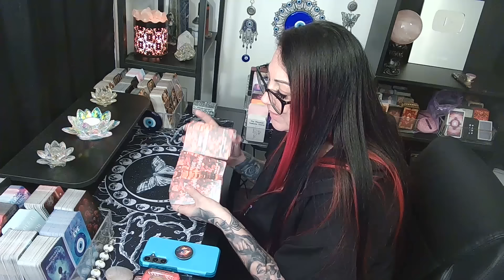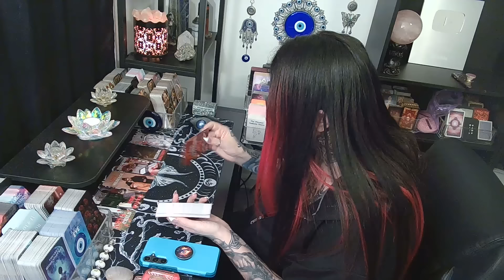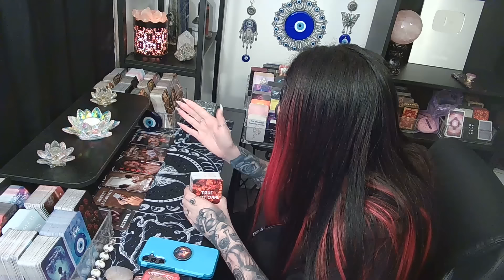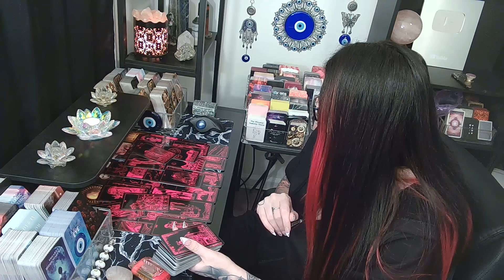CANCER🚫NO CONTACT🚫WHAT"S BLOCKING THEM FROM COMING FORWARD???